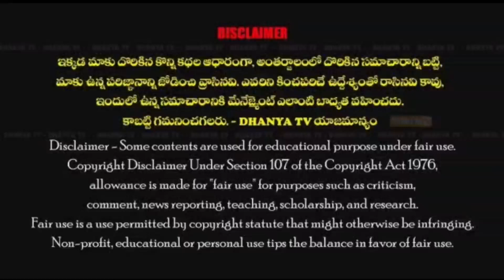రాబోయే ఎన్నికల్లో ప్రొద్దుటూరులో TDP జెండాను ఎగురవేస్తాం. -ప్రవీణ్ రెడ్డి